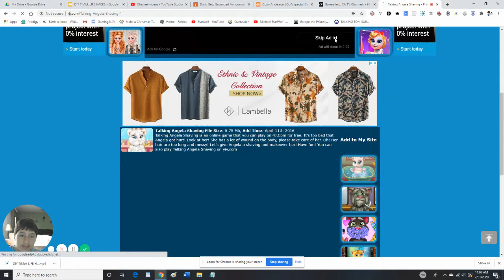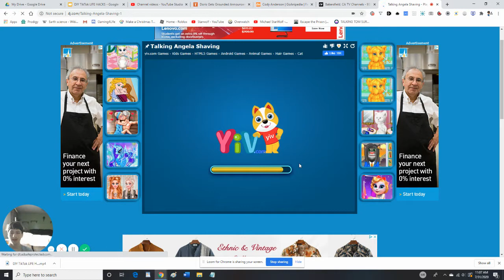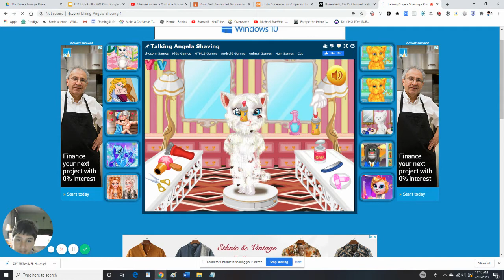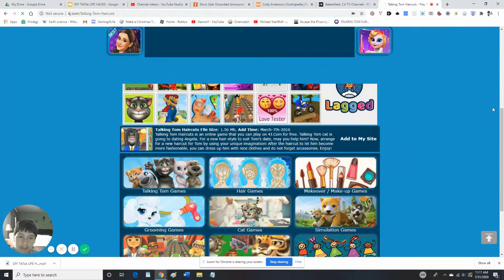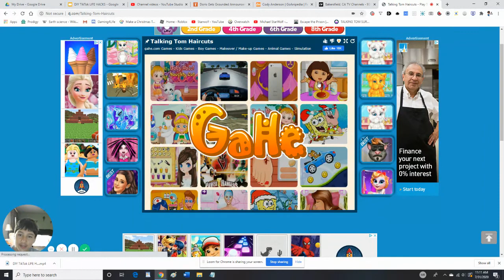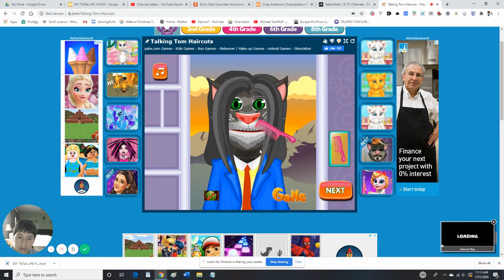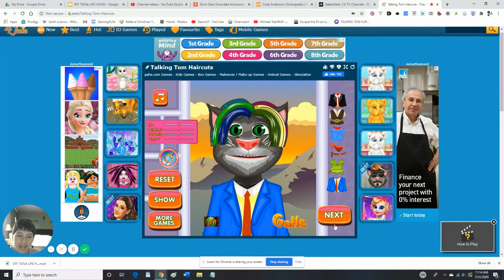Talking Tom and Friends haircuts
Talking Tom is back on my channel for this cool haircut game(s)